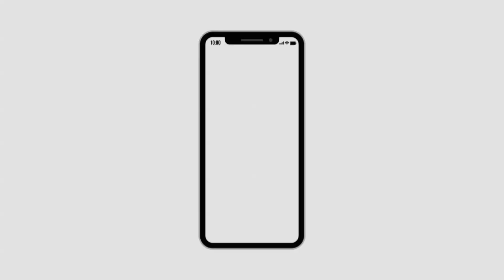वलासड भाजपा विधायक भरत पटेल के समर्थक शशी यादव एवं साथियो ने 100% वोटिंग का दिया वचन